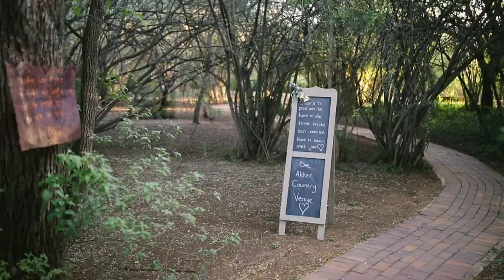Die Akker Wedding Venue